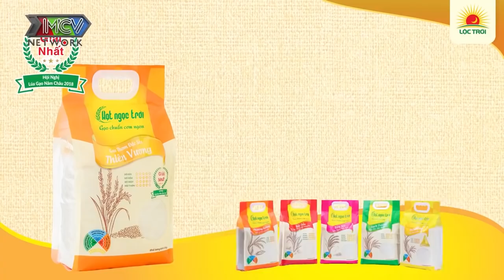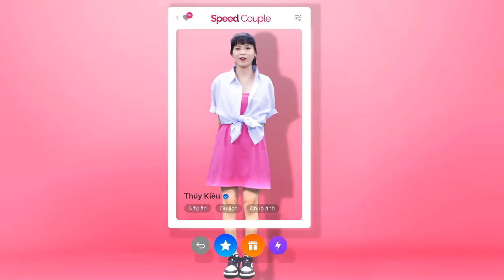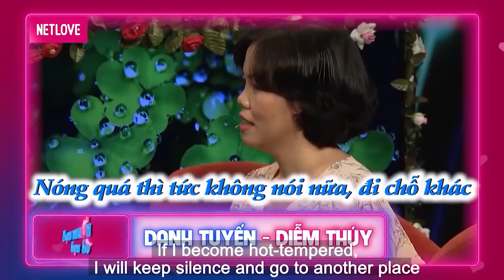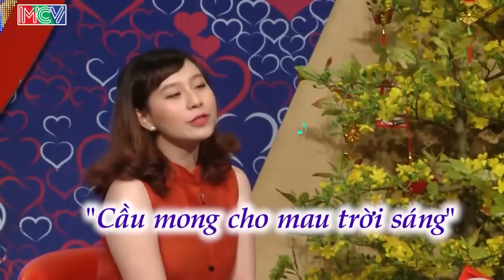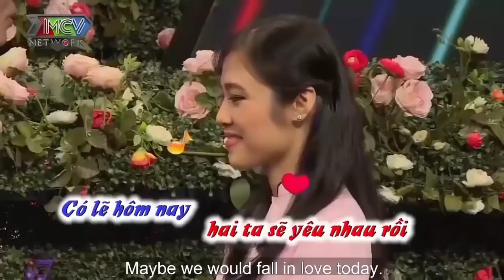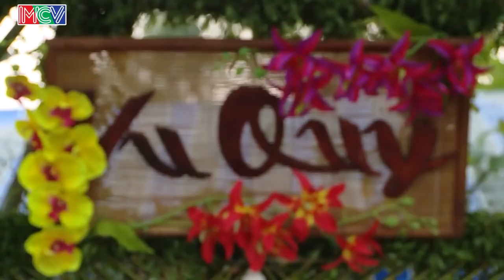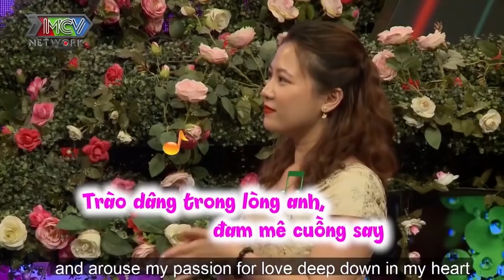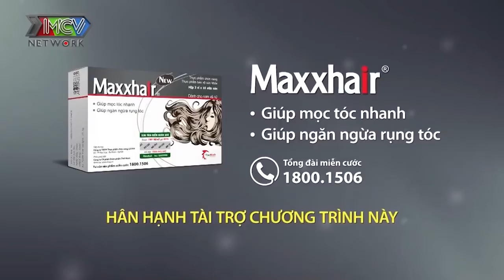Nàng Sinh Viên Đi Hẹn Hò Chơi Bản Nhạc Làm Cả Khán Phòng Ngồi Nghe Mà PHIÊU Theo Nhạc | 69 CÁCH YÊU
69 Cách Yêu là trang cập nhật những chương trình hẹn hò, ghép đôi, mai mối hot nhất hiện nay BẠN MUỐN HẸN HÒ, HẸN ĂN TRƯA, VỢ CHỒNG SON, YÊU LÀ CƯỚI, MAI MỐI CÙNG NGƯỜI LẠ